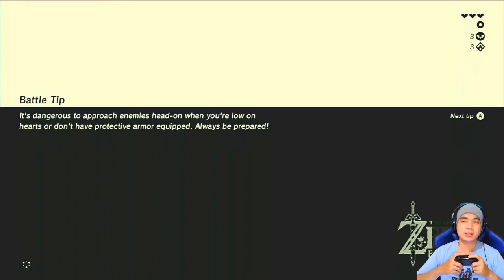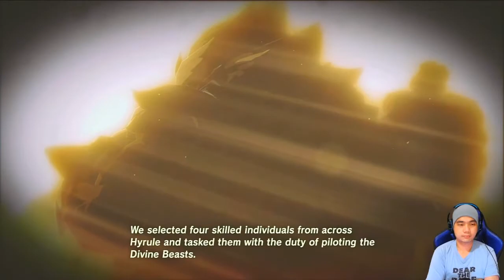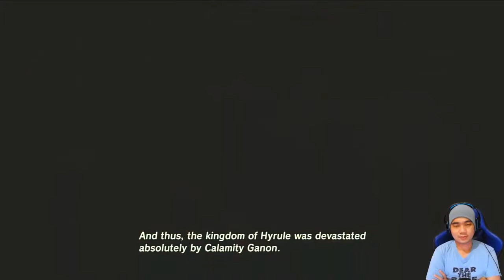MASAK MASAKAN PEDAS DULU KUY - ZELDA BREATH OF THE WILD NINTENDO SWITCH INDONESIA #3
Hi Guys, di part 3 ini, kita akan memasak masakan pedas demi menembus dinginnya gunung es kedua. Penasaran kan? tonton video nya sampai habis ya guys, ENJOY!!